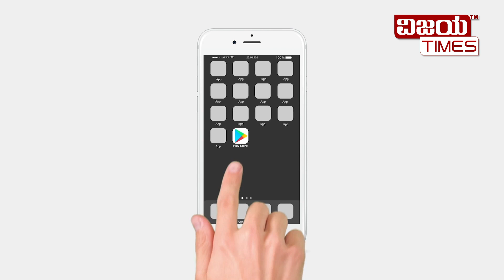ನೈಸರ್ಗಿಕ ಕೃಷಿಯಲ್ಲಿ ಅಪಾರ ಸಾಧನೆಗೈದ ಕೈಲಾಶ್ ಮೂರ್ತಿ !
ನೈಸರ್ಗಿಕ ಕೃಷಿಯಲ್ಲಿ ಅಪಾರ ಸಾಧನೆಗೈದ ಕೈಲಾಶ್ ಮೂರ್ತಿ ! ಕಳೆ ಗಿಡಗಳಿಗೆ ಒಳ್ಳೆಯದು ಅದು ನಿಮಗೆ  ನಿಮಗ್ಗೊತ್ತಾ ? ಕೈಲಾಶ್ ಮೂರ್ತಿ ಅವರ ನೈಸರ್ಗಿಕ ಕೃಷಿಯ ಯಶೋಗಾಥೆ ಇಲ್ಲಿದೆ.

ಕೈಲಾಶ್ ಮೂರ್ತಿ ಅವರ ನೈಸರ್ಗಿಕ ಕೃಷಿಯ ಯಶೋಗಾಥೆ!
ತನ್ನ ತೋಟವೆ ಪ್ರಯೋಗಶಾಲೆ!
ಯಾವುದೇ ಕೀಟನಾಶಕ, ರಾಸಾಯನಿಕ ಗೊಬ್ಬರ ಬಳಸದೆ ಕೃಷಿ
ಉಳುಮೆಯನ್ನು ಮಾಡದೆ ಕೃಷಿ ಮಾಡಿ ಯಶಸ್ಸ ಕಂಡ ಪ್ರಗತಿಪರ ರೈತ!